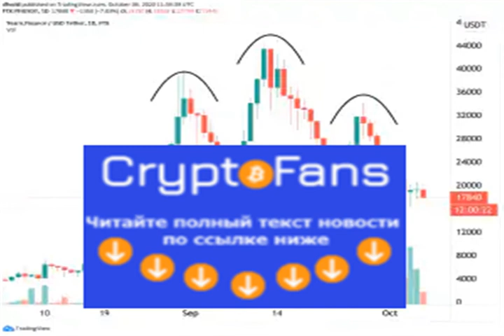DeFi Darling yearn.finance Crashes 60% From ath, Analysts Still Optimistic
Known as one of the hottest decentralized finance (DeFi) tokens of the year, yearn.finance’s YFI token is now down by close to 60%